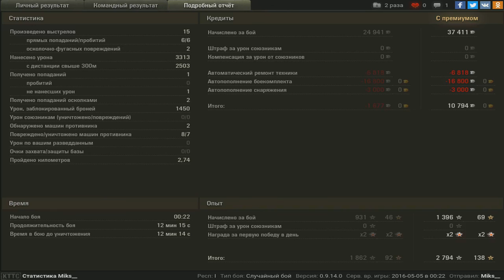7 фрагов на арте 5 фрагов в пт режиме.... и побед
Игрок: Miks__
7 фрагов на арте 5 фрагов в пт режиме. и победа =)

Интересный веселый бой .. охота на арте в пт режиме  это всегда весело!